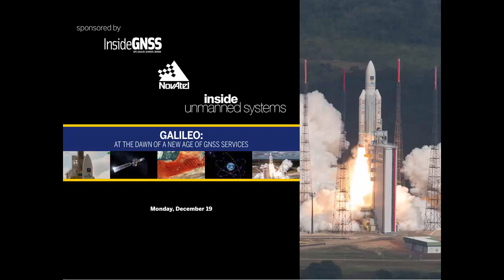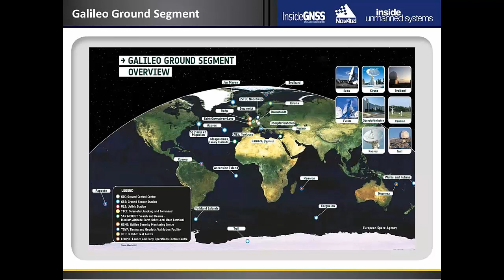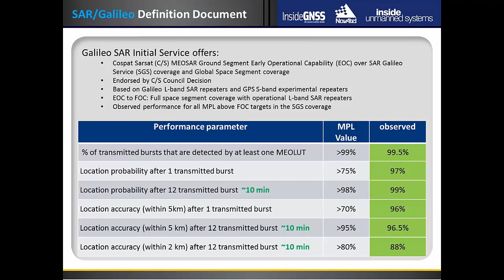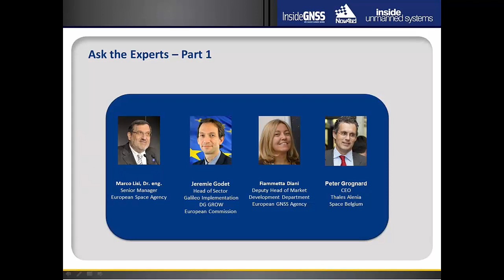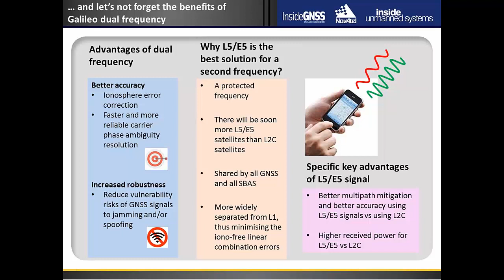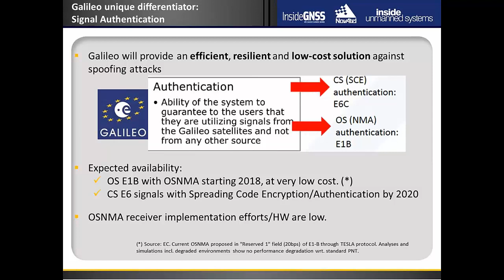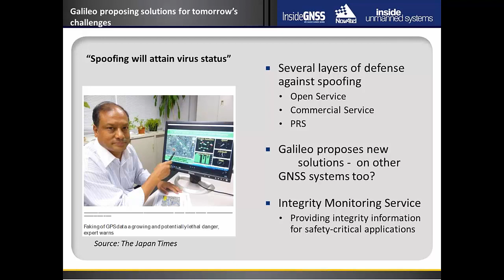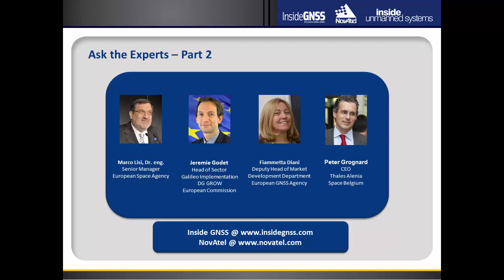Galileo: At the Dawn of a New Age of GNSS Services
Galileo: At the Dawn of a New Age of GNSS Services webinar by InsideGNSS